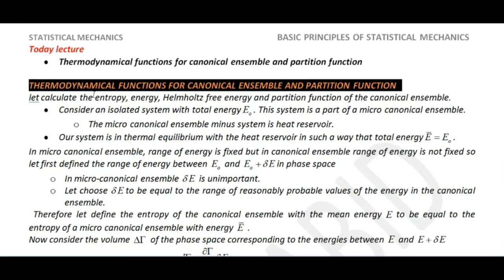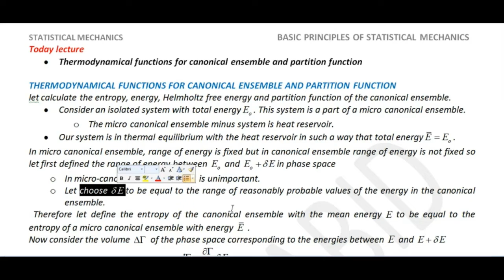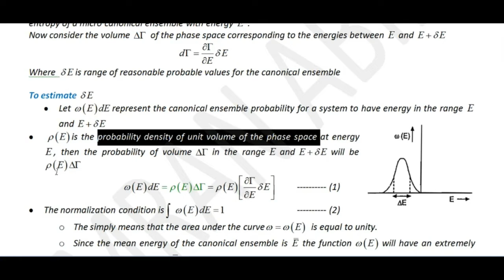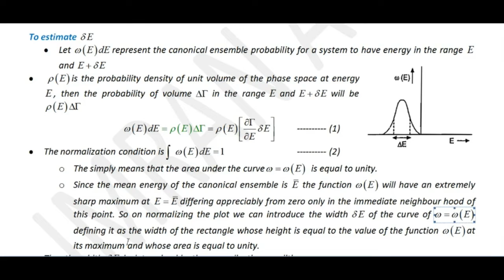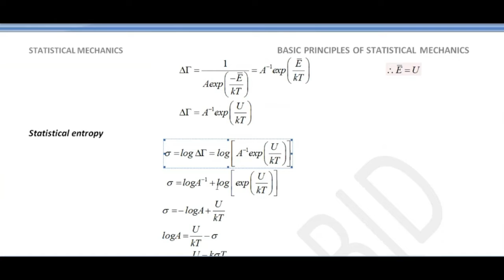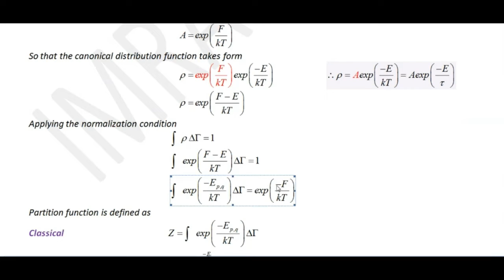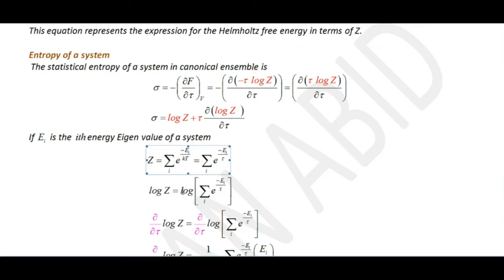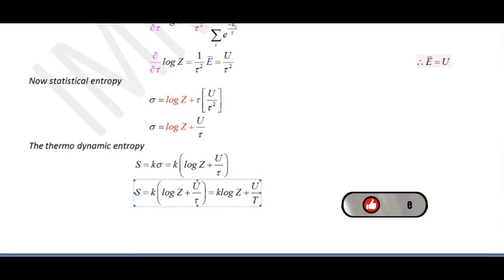what is the canonical partition function? | Canonical Partition Function Derivation